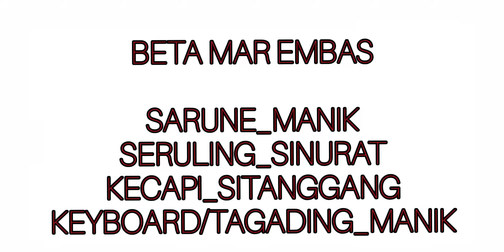Beta mar "EMBAS" BERSAMA:SIMASI"MA GROUP/sitanggang,mmanik,sinurat,manik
uning uninga batak